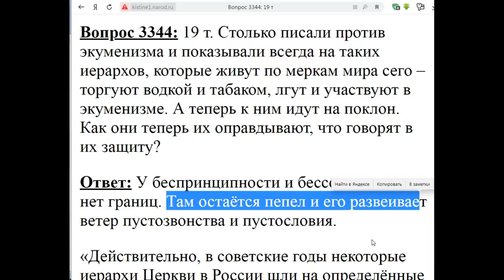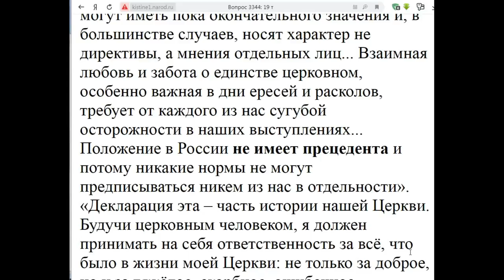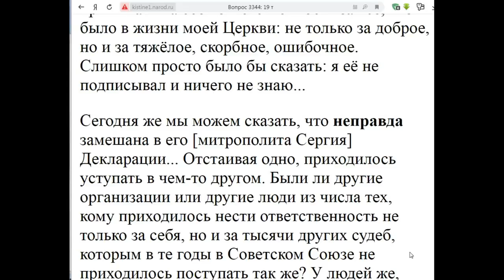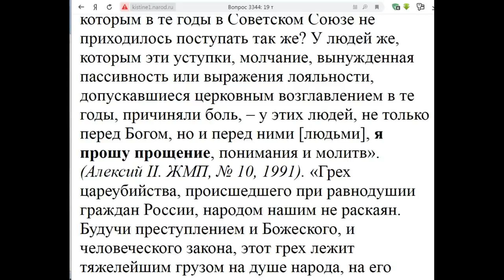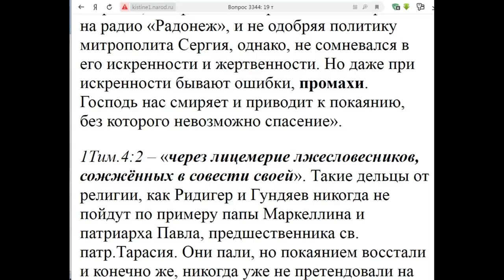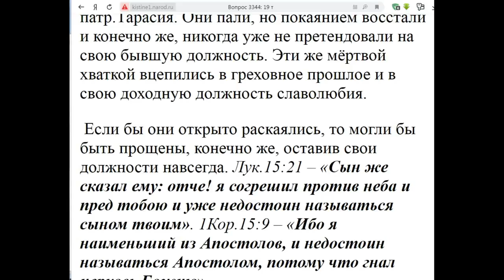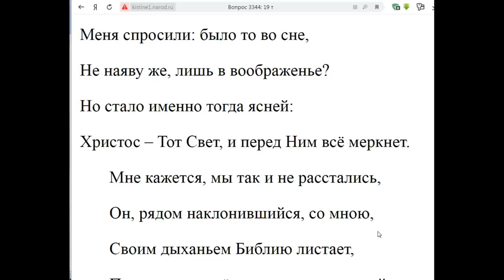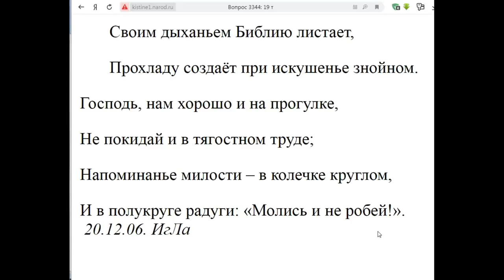3344. Идти на поклон к торгующим водкой и табаком?